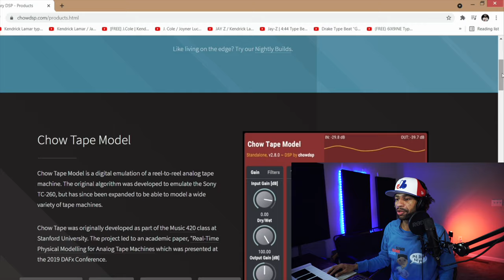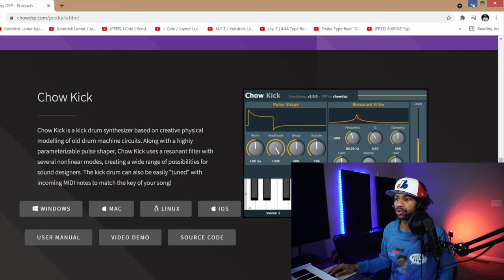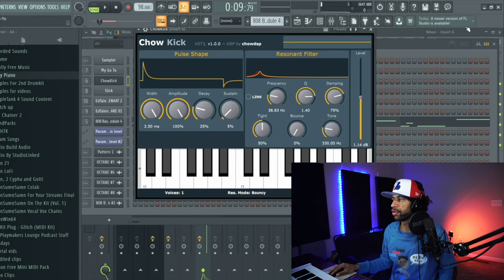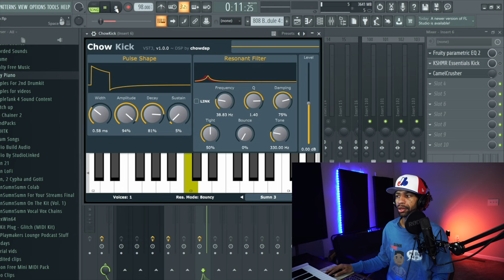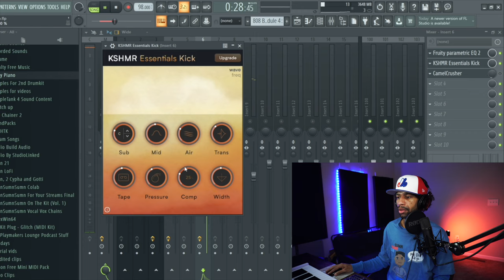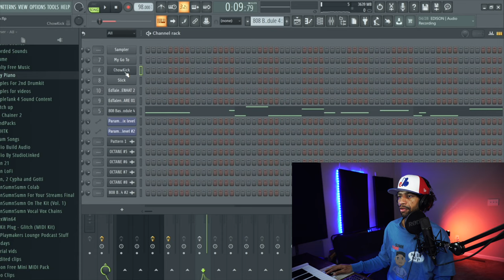Chow Kick FREE Kick Synth By Chowdhury DSP Review And Demo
In this video we review and demo Chow Kick by Chowdhury DSP.